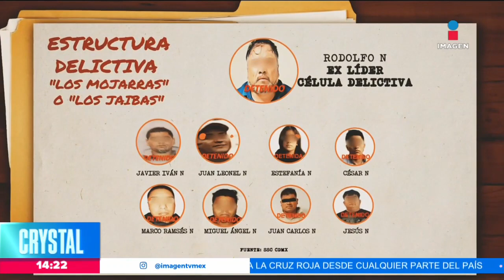La líder de la banda “Los Mojarras” es un objetivo prioritario para las autoridades | Crystal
Ella es Verónica Monserrat, alias “La Monse” y es un objetivo prioritario para las autoridades capitalinas por ser líder de la banda criminal “Los Mojarras”.